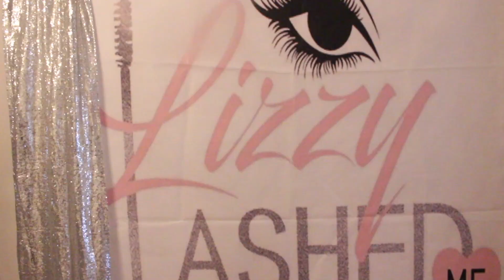HOW TO DO LASH EXTENSIONS |LIZZYLASHEDME LASH COURSE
Hey All!